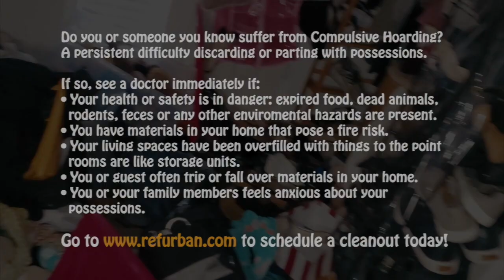Don't Call (What Ya Mama Do Hoarding)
Don't Call (What Ya Mama Do Hoarding) by the Sexiest Man Periodt aka Florida St. Devin is a song that features the Reuse Guy and is about Compulsive Hoarding, a persistent difficulty discarding or parting with possessions because of a perceived need to save them.

See a doctor immediately if your
Health or safety is in danger
Make an appointment to see a doctor if you
Have materials in your home that pose a fire risk
Often trip or fall over materials in your home
Feel anxious about your possessions

Beat by Yung Lando